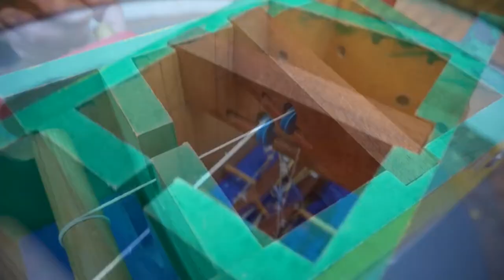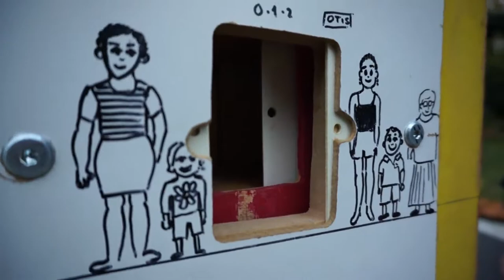How Lifts (Elevators) work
A child's model with counterweight & working Otis Safety Mechanism